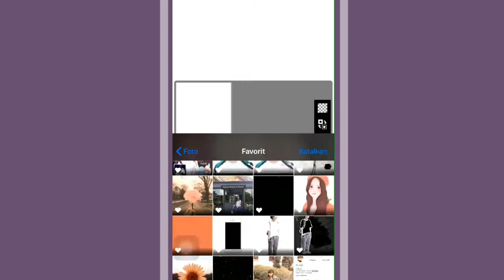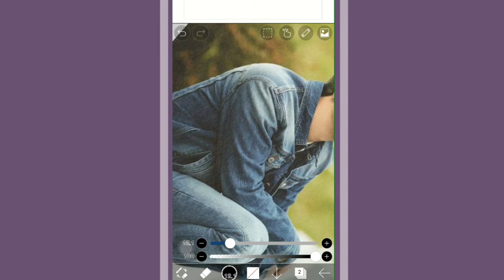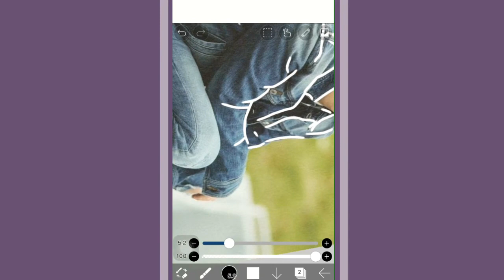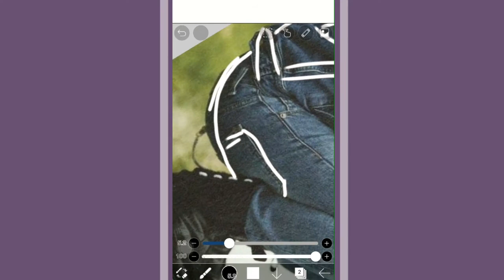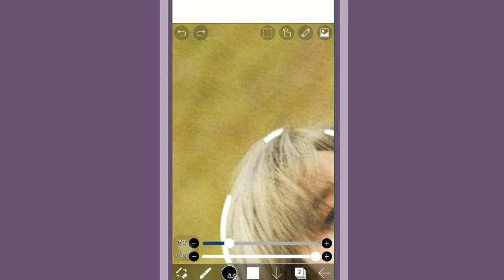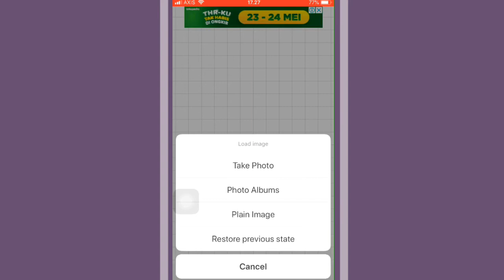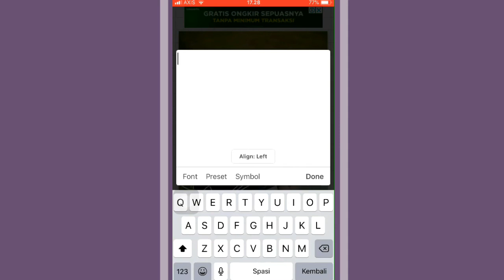TUTORIAL PEMULA ibisPaint X || tutorial for beginner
𝗵𝗶 𝗹𝗼𝘃𝗲𝘀...
TUTORIAL kali ini membuat garis keluar dari gambar (foto)
App yang dibutuhkan
- ibisPaint X
- Phonto

Like,coment dan share ke temen² kamu ya videonya ♥